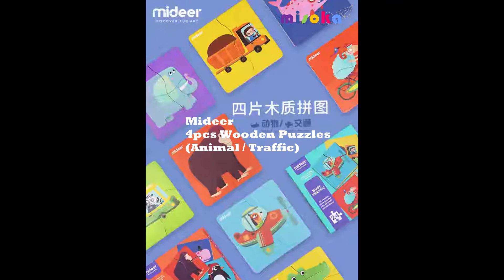Mideer 4pcs wooden puzzle edited